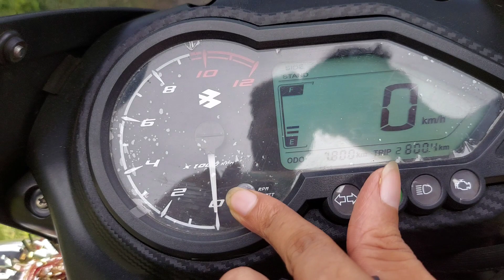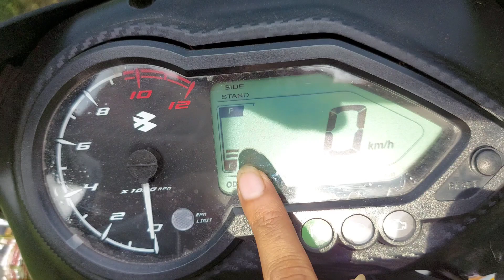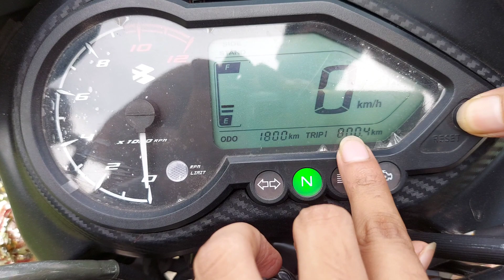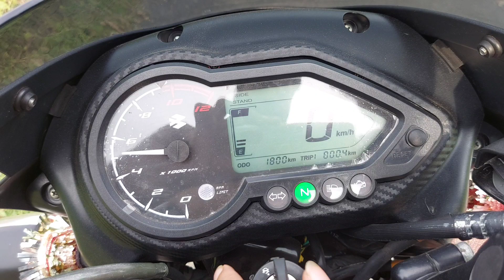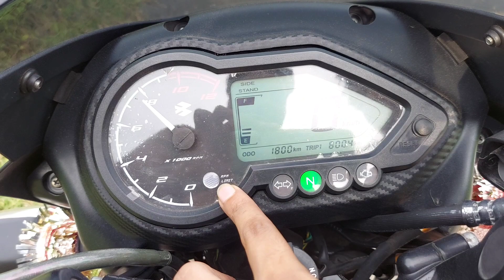2022 New Bajaj Pulsar 125 Split Seat | Meter Console Full Explained🔥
2022 New Pulsar 125 Split Seat Variant Meter Console Full Explained 🔥